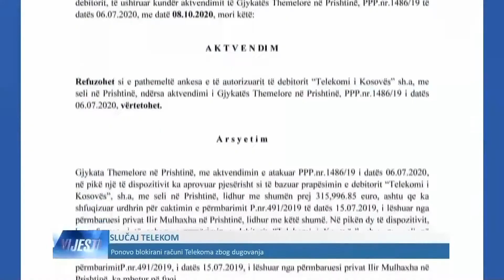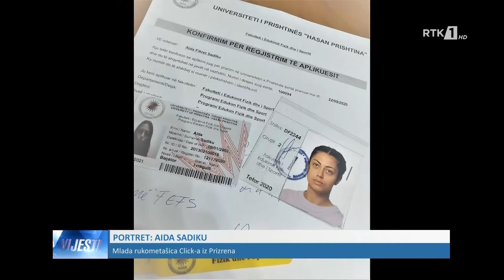LAJMET NË GJUHËN BOSHNJAKE - VIJESTI 27.10.2020